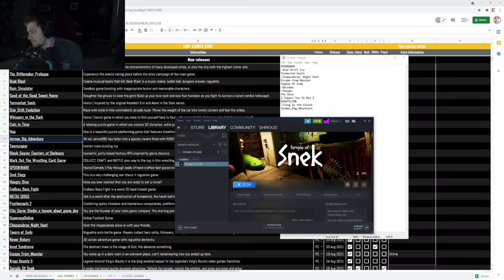SODA RAGE QUIT - Temple Of Snek / Sodapoppin Soda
Clip from twitch by titan_2707